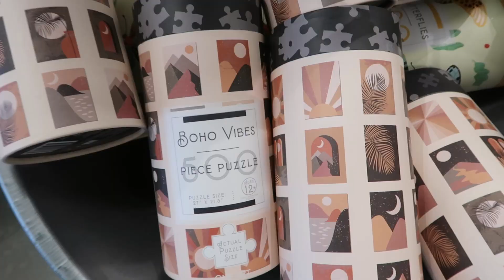FIVE BELOW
BUSINESS ADDRESS

PRETTYNFLAWED
P.O.BOX 136